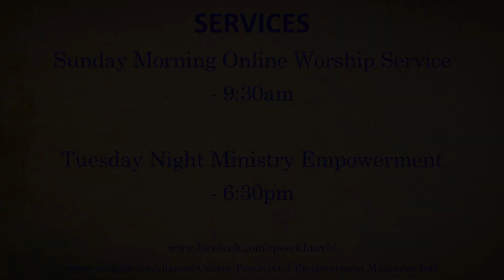EXERCISING GODLINESS' PT. 2